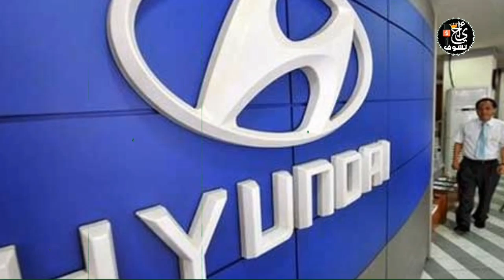الجزائر تتلقى صدمة تاريخية تكلمة عنها الصحف العالمية